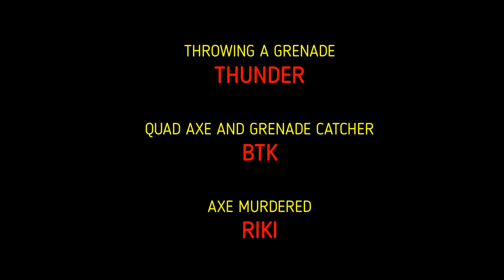QUAD AXE BY BTK - BEAST MODE ON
QUAKE 1996
OLD SCHOOL QUAKE

Streaming and providing live QuakeWorld commentary regarding team and duel events mainly.
I'am streaming QuakeWorld events, matches, hot shots, lan partys and every day more and more!!
Come and watch some nice action!

BEST OF THE BESTS ACTION RECORDED!